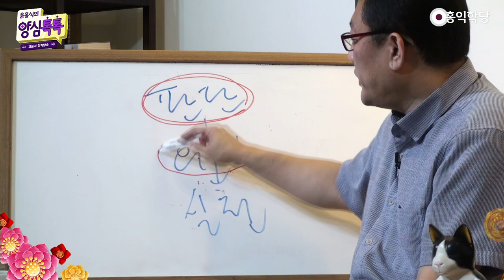[3분 인문학] 어떤 것이 자명한지 판단이 서지 않을 때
- (211010 양심톡톡) 어떤 것이 자명한지 판단이 서지 않을 때